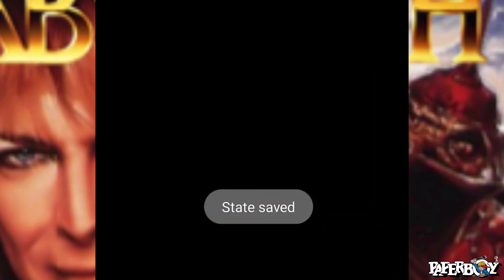N.E.S.(J)ROM-LABYRINTH-GREAT SOUND TRACK! GOT ANOTHER PIECE OF THE KEY SWORD!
paperboy entertainment